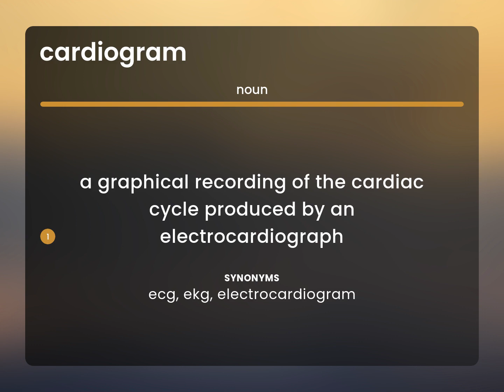Cardiogram — definition of CARDIOGRAM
What does CARDIOGRAM mean?

Susan Miller (2023, March 4.) What is Cardiogram meaning?